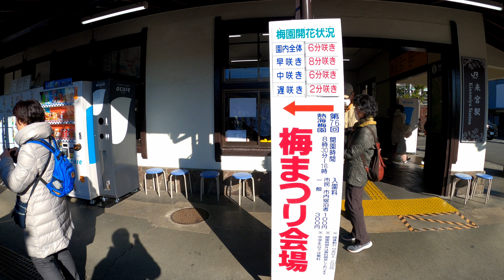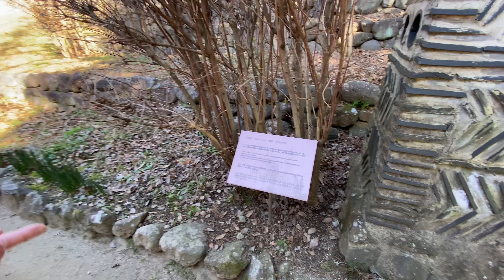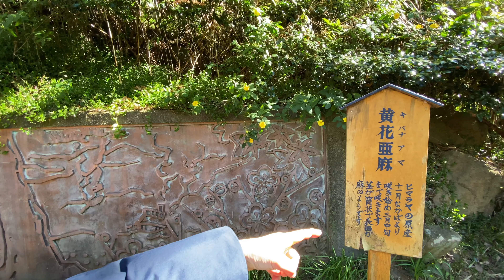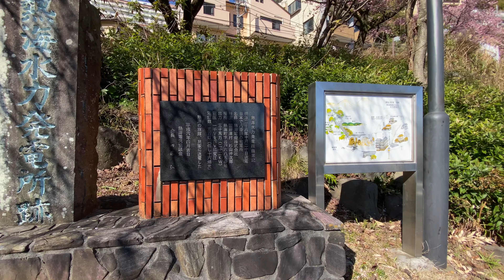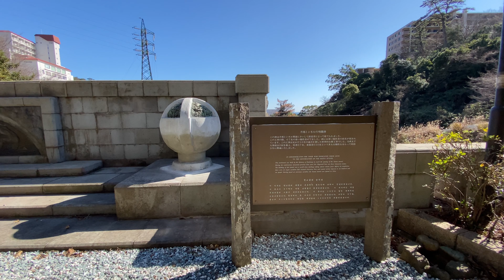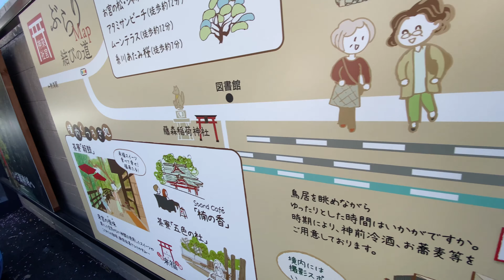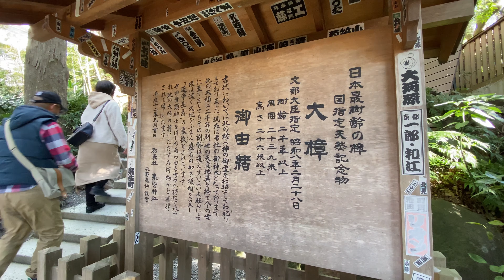【旅vlog】熱海さんぽ（前編）梅まつりと桜まつりの欲張りさんぽ。熱海梅園/来宮神社 2020/02/09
前編は、来宮駅から熱海梅園 ー来宮神社。糸川桜まつり会場までのさんぽ。後編は、あたみ桜を楽しんだ後「釜つる」でランチ。文化財の起雲閣を見学、少し海沿いを歩き、初島や大島も眺め、熱海銀座、平和通り、仲見世等の商店街をぶらぶらした後、熱海駅から帰りました。商店街での一番の驚きは「熱海プリン」の大行列でした。長くなってしまったので、前編と後編に分けました。

ドライブで通過することはあっても、立ち寄ることがなかった熱海。
今回は電車と自分の足で熱海をウロウロ。

今回の撮影は、iPhone 11 Pro maxの手持ちです。
最後の方で疲れてきたのか、少し揺れがちになってしまいました。
音声は、それぞれワイヤレスピンマイクを付け、iPhoneで同時録音しています。
安いマイクなので、音は今ひとつ。ノイズも時々のってしまいます。
環境音と会話を音質良く、しかもフットワーク良く撮影できる解決策がなかなか見つかりません。

‹前編›
◆熱海梅園

◆熱海梅園梅まつり
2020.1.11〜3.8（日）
一般300円　市民・熱海市内宿泊者100円　中学生以下無料

熱海の街や相模湾の眺めもいいですが、
東海道新幹線を間近に見ることができます。

‹後編›
◆ドラゴン橋（糸川桜まつりイベント開催）
　＊なぜか、Map上では橋がない事になってます

◆あたみ桜糸川桜まつり
　糸川の遊歩道沿いを中心に開催
　2020年1月11日（土）～2月9日（日）

すぐ向かい及び、銀座商店街に干物店あり。
ランチで私たちが食べたのは、
海幸膳　2200円（干物と刺身の定食）

◆てんぷら鶴吉　＊予約無しでは入れなかったお店